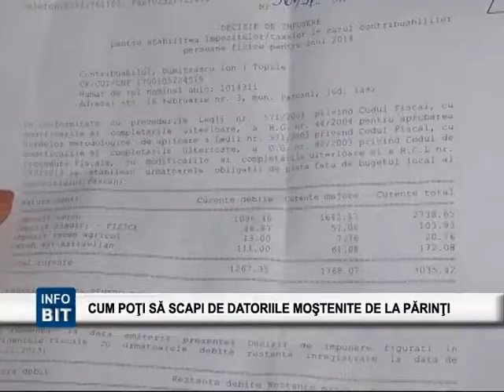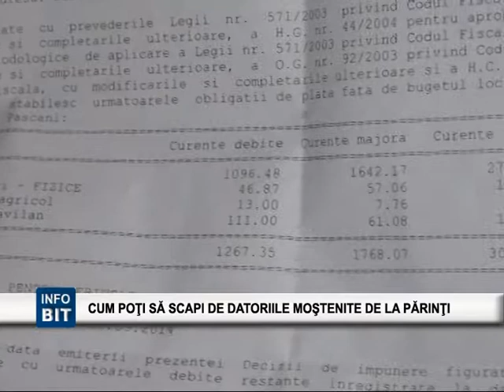BIT TV STIRI : CUM POTI SA SCAPI DE DATORIILE MOSTENITE DE LA PARINTI